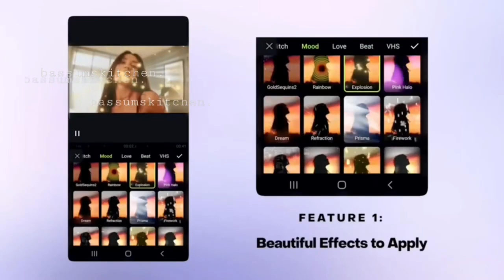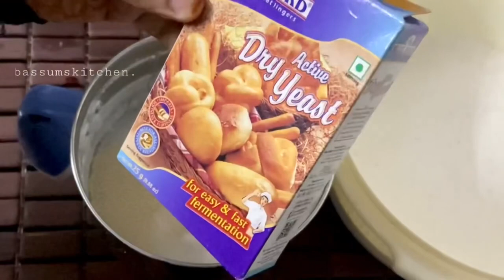പൊടി കലക്കി എടുത്ത് പല തരം ബ്രേക്കഫാസ്റ്റ് റെസിപ്പി|പല തരത്തിൽ ഉള്ള പഞ്ഞി പോലത്തെ വെള്ളപ്പം/പാലപ്പം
00:00 intro

01:04 Shot cut editing app

01:48 Ration puzukkalari Appam recipe

05:46 Amrtham podi Appam
Recipe / wheat powder appam recipe

09:40  Vellappam recipe with Rice

15:52 Vellappam Recipe / instant vellapam recipe
without Coconut

18:45 Vellappam recipe without Yeast

21:20 Rava Appam Recipe

23:36 Nurukk Gothamb Appam Recipe

27:13 Instant Appam Powder Recipe

ShotCut is a video editor app on Android. It is free to use, with many cool editing features and trendy effects to choose from - glitch, VHS, retro and more. Add transitions, effects and access all editing tools on ShotCut app.

palappam
palappam recipe
palappam recipe kerala style
variety palappam
palappam recipe malayalam
variety palaharam,variety rava appam
variety recipes 588
palappam recipes
kallappam
wheat paalappam
Gothamb Appam recipe
Ration Ari recipe
Ration Puzhukkalari recipe
Ration rice recipe
how to make easy palappam
varieties of aappam
wheat palapam
rice palappam batter recipe
gothambu paalappam
kerala palappam recipe
palappam recipe in malayalam
aappam
variety recipes
palappam batter recipe malayala
,egg aappam
chocolate aappam
Flower pot recipe
Flower pot Shawarma recipe
Nurukk Gotham’s recipe
Nurukk Gothamb appam recipe
Amrtham podi appam recipe
Amrtham podi recipe
Wheat powder appam recipe
Wheat powder vellappam recpe
Wheat appam recipe
പൊടി കലക്കി പല തരം അപ്പം റെസിപി
പൊടി കലക്കി പല തരം സ്‌നാക്ക് റെസിപ്പി
പൊടി കലക്കി പല തരം tiffin box recipe
Palappam Recipe
Palappam Recipe malayalam
Soft Palappam Recipe
Easy Vellayappam Reciep
Fatimas Curry world Breakfast Recipes
Fatimas Curry World PalappVellayappam
Easy Breakfast
Instant Breakfast
Breakfast Recipe Malayalam
Evening snacks
Variety Snacks
Chatti patiri
Chicken Chatti Patiri
Ramdan Snacks
Iftar snacks
Fathimas curry world Snacks
Kannur snacks
Kannur Special Snacks
Malabar Snacks
Easy Tea Time Snacks
Simple snacks
Tasty snacks
Tasty recipes
Tasty food
Quick recipes
Quick dishes
No oil snacks
vening snacks latest
Bread banana
Bread banana snacks
Bread recipes malayalam
Simple snacks
Tasty snacks
Tasty recipes
Tasty food
Quick recipes
Quick dishes
No oil snacks
vening snacks latest
Bread banana
Bread banana snacks
Bread recipes malayalam
Palappam Recipe malayalam
Soft Palappam Recipe
Easy Vellayappam Reciep
Fatimas Curry World Palappam
Fatimas Curry Word Vellayappam
Easy Breakfast
Instant Breakfast
Breakfast Recipe Malayalam
Evening snacks
Variety Snacks